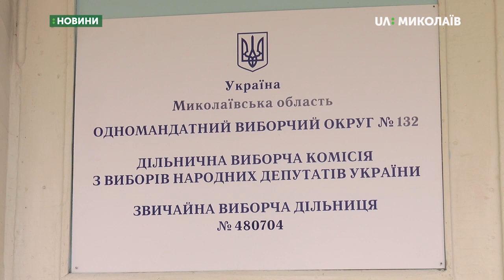Порушення Закону секретарем ОВК №132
Спостерігач від громадянської мережі ОПОРА Антоніна Григоренко повідомила про порушення Закону секретарем ОВК №132, що в Первомайську.
Автори: О. Гордієнко, В. Гурова